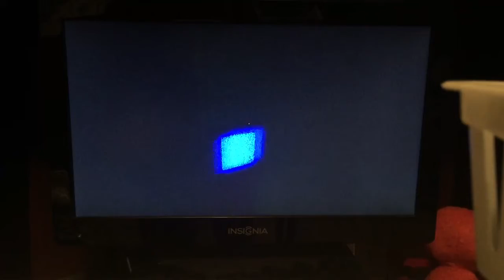Silent Dark part 3